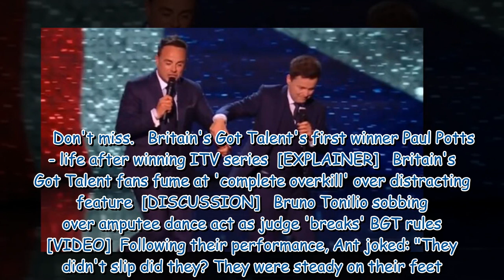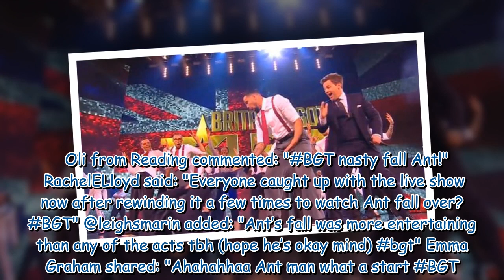Ant McPartlin 'not OK' after falling during Britain's Got Talent live show